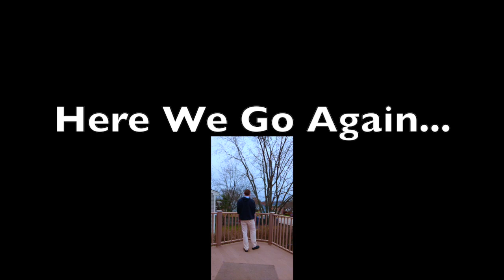Zipper Bag Corn [Remix]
This video is about Zipper Bag Corn The (Remix)

A Holiday Classic

!!!WARNING!!!
May Cause These Side Effects

Involuntary Musical Imagery (INMI) known as a catchy song or beat stuck on repeat in ones mind

Neuripsychology
Gathering and manipulating visual images

Mental Image Recording
Ex. When going to the grocery store seeing Ziploc Bags you won't see them the same again after this video...